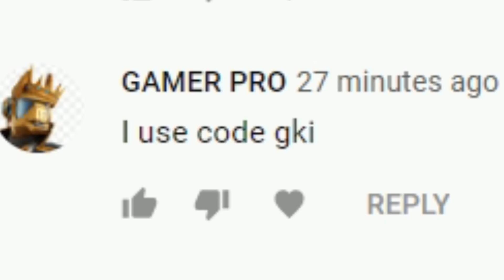8 New Glitches In 1 Video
8 New Glitches In 1 Video
8 Season 10 Glitches In 1 Video
8 Fortnite Glitches In 1 Video

00:41 Batman Weapons In Creative
01:43 Batglider Glitch
02:39 Unlimited Grapnel Gun Glitch
03:54 Gotham city backbling
04:38 Gotham City Items Glitch
06:48 Infinite Health
08:08 Disable Mech
09:19 Mech Weird glitch

Founders : Glitch King (4) , Jugger (3) , Skittlez_McBerry (8) , Retali8 (7)

Use Code : Gki